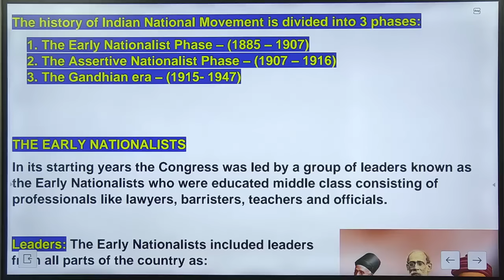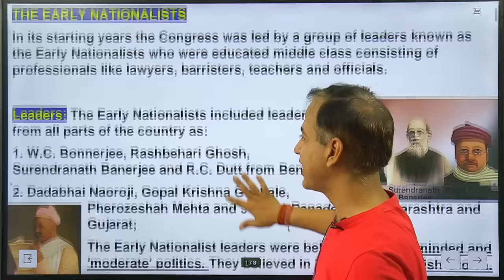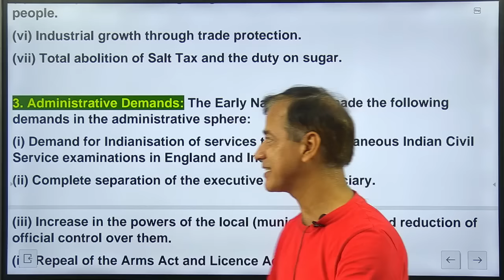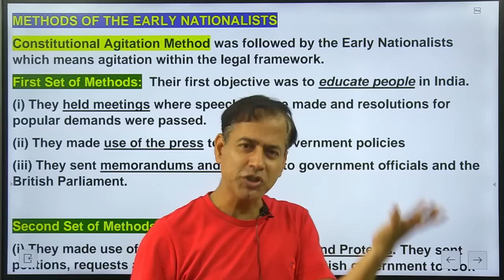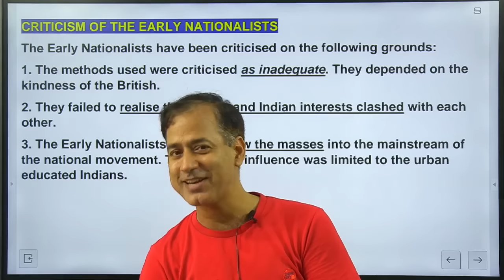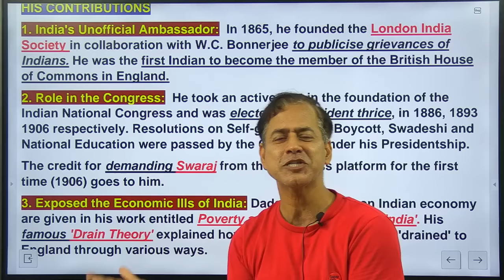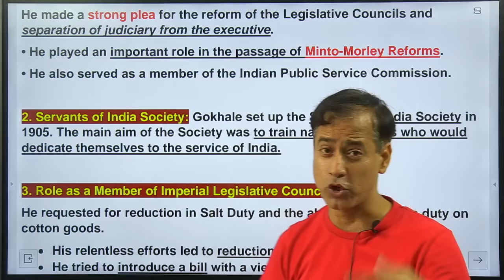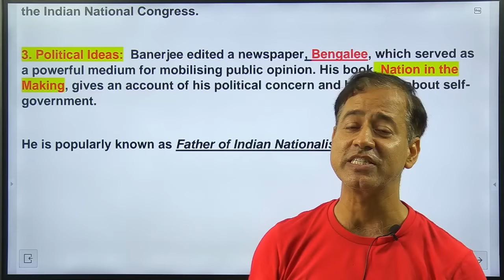First Phase of Indian National Movement | Early Nationalist ICSE Class 10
My Recommendation
ONLY Educart ICSE Class 10 Books for 2023-24

First Phase of the Indian National Movement
(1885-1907) - objectives and methods of struggle of the Early Nationalists.
Any two contributions of Dadabhai Naoroji,
Surendranath Banerjee and Gopal Krishna Gokhale